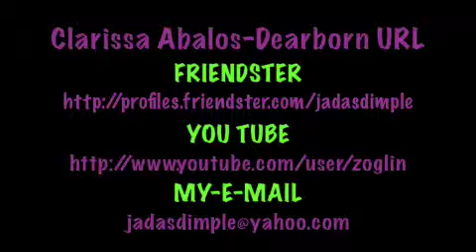JIAN ANDREI (PATAWA)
JIAN ANDREI NAGPAPACUTE